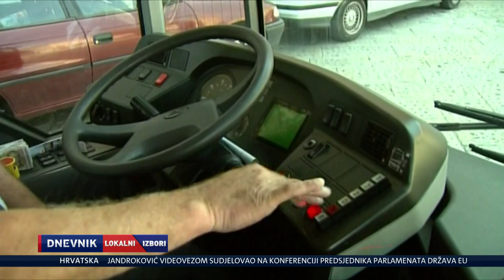Autobusom iz Srbije na glasanje u Hrvatsku | Izbori 2021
Popularne su autobusne "ture" iz Srbije do Hrvatske. Ekipa Dnevnika Nove TV pronašla je organizatore puta iz Beograda do zadarskog zaleđa, a glasači se prevoze - besplatno.